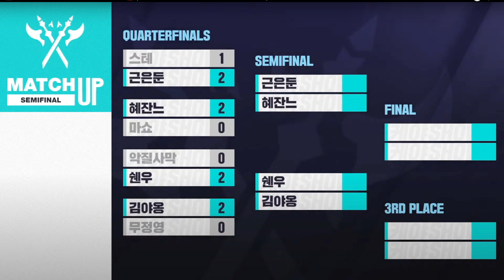⚔️ REACTING to the 1ST Karkea Showdown in Korea! Black Desert Mobile Gameplay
Hot damn now this tournament seems fun